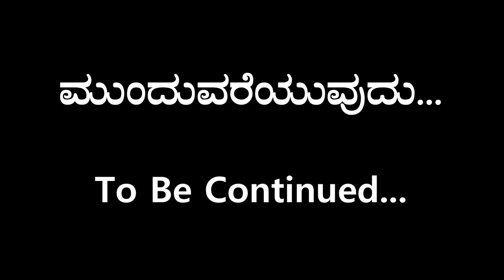Pt-1|Pujya Mata Amrutamayi Swamini|Meeting Mahavatar Babaji|ಪೂಜ್ಯ ಮಾತಾ ಅಮೃತಮಯಿ|ಮಹಾವತಾರ ಬಾಬಾಜಿ ದರ್ಶನ